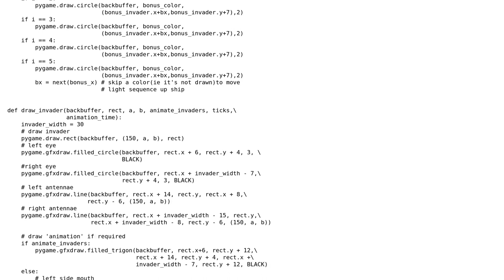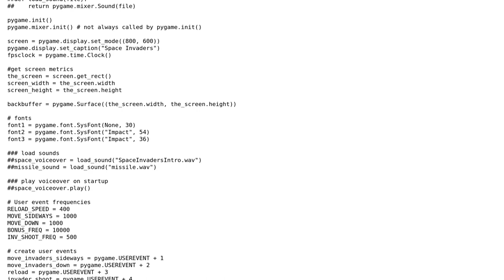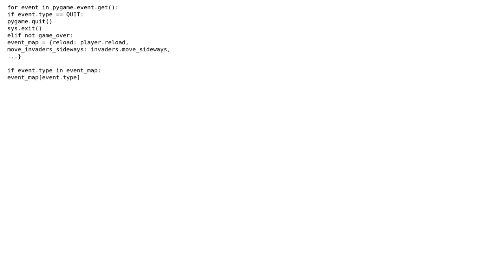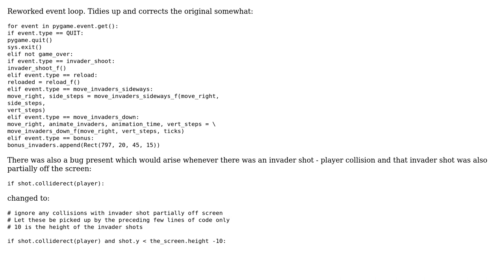Code Review: Simple 'Space Invaders' clone (2 Solutions!!)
Code Review: Simple 'Space Invaders' clone

With thanks & praise to God, and with thanks to the many people who have made this project possible! | Content (except music & images) licensed under CC BY-SA | Music | Images & others | With thanks to user Vogel612 user Vasyalisk user Michael Johnson and the Stack Exchange Network Trademarks are property of their respective owners. You are responsible for your own actions.